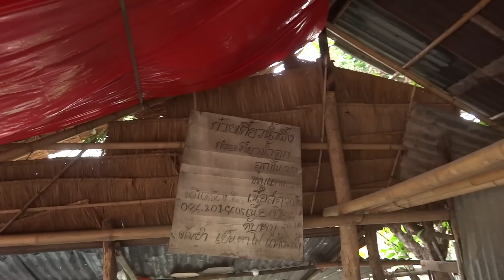แกงบอนเพชรบูรณ์ phetchabun Local food